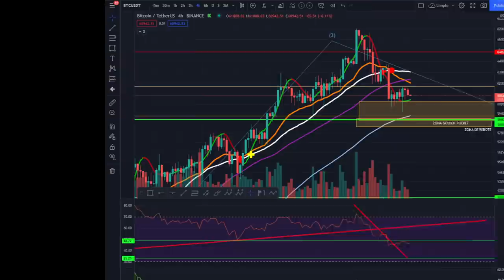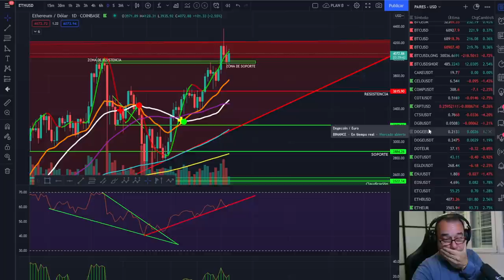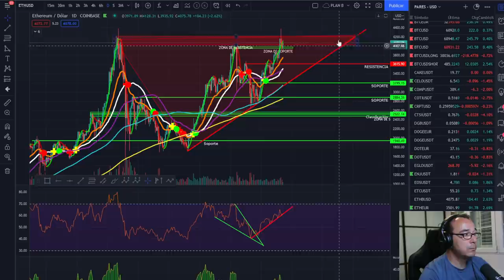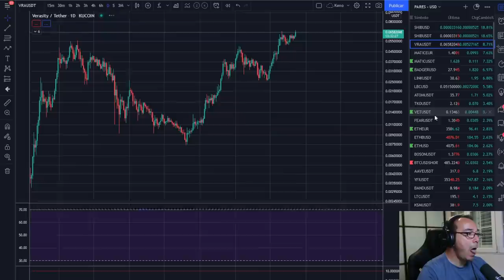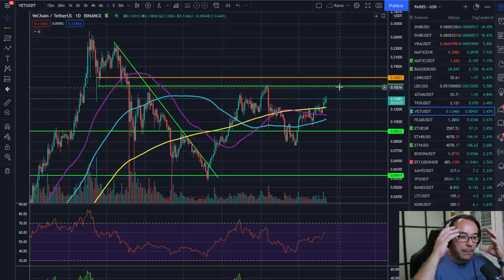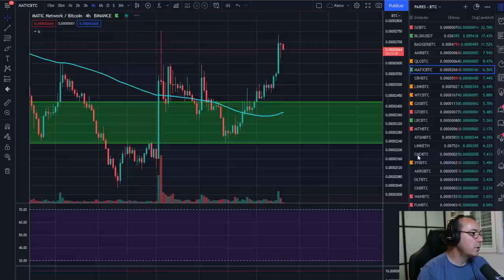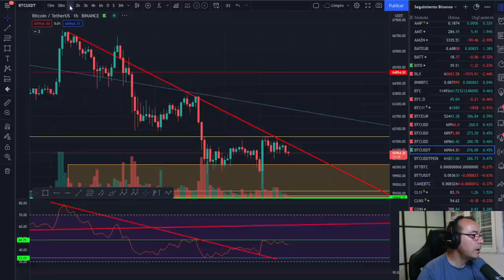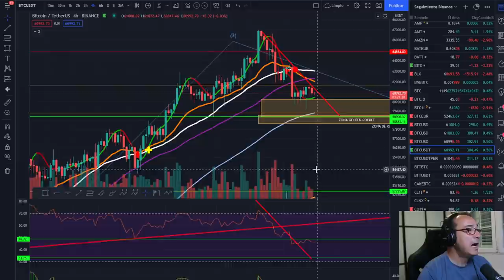🚀 BITCOIN 💩💩💩 ¡LO MÁS DIFÍCIL DEL TRADING! 😎😎😎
EXCHANGES